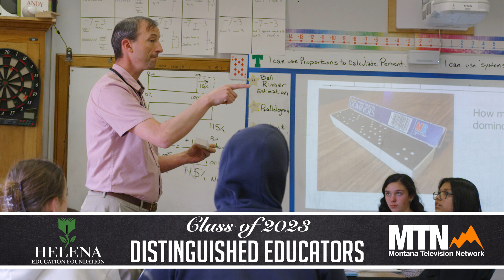HEF 2023 Roberts MTN